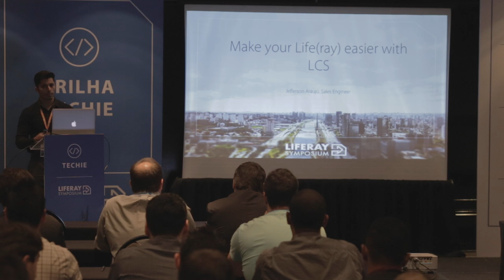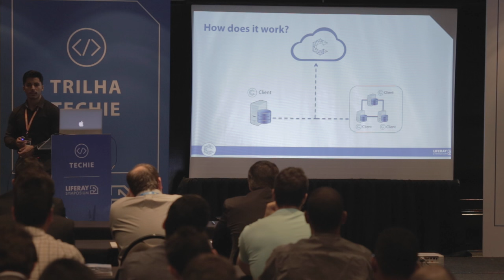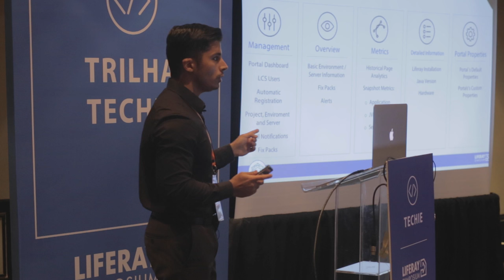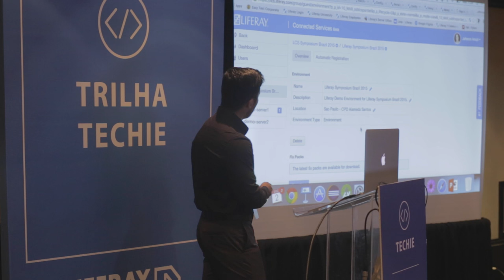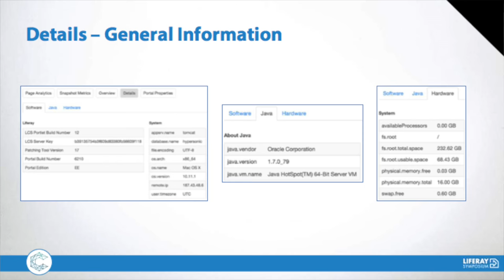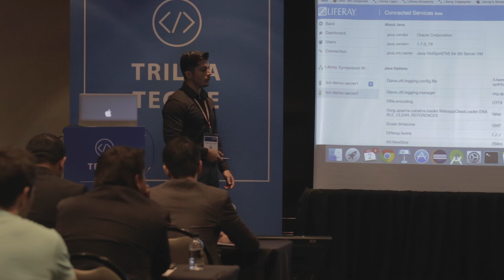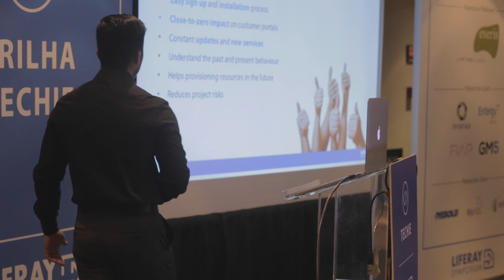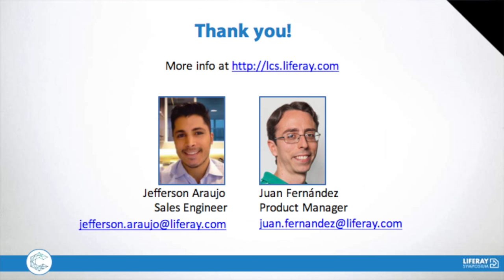Liferay Symposium Brasil 2015: Make your Liferay easier with Liferay Connected Services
Jefferson Araújo, Liferay Sales Engineer, talks about Liferay Connected Services - an online platform offering tools and services to help our customers succeed on their Liferay projects.